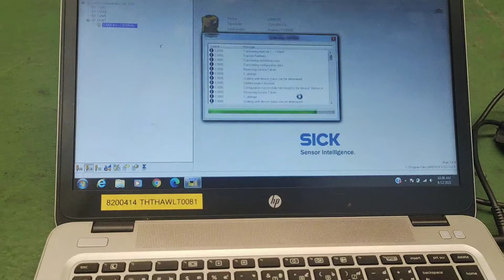setting sick scan s3000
sick scan s3000